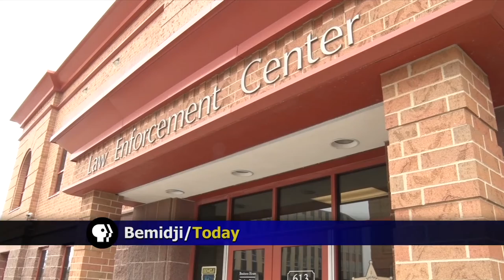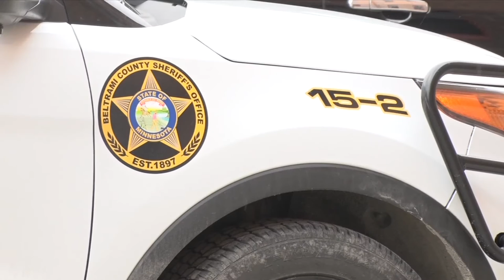Minnesota Officials Come Together to Talk about Heroin Surge - Lakeland News at Ten - March 16, 2016